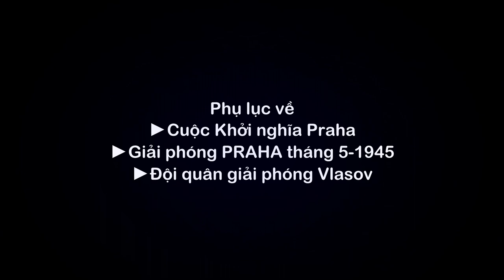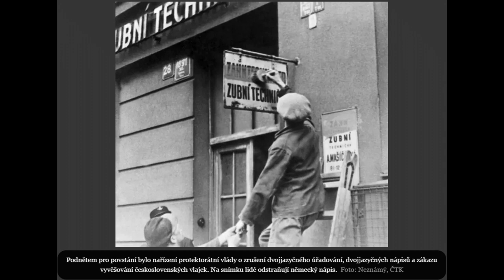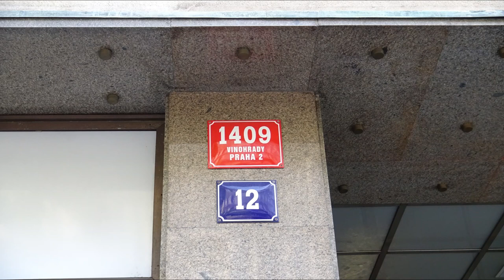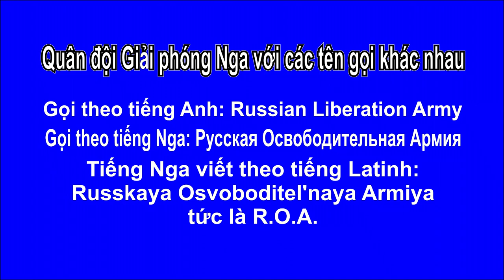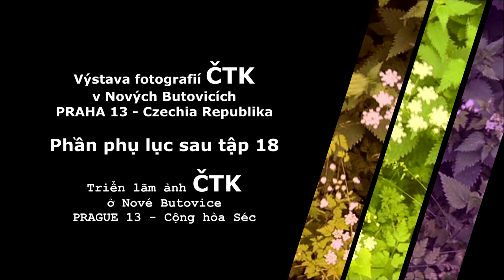20210216 - Appendices after volume 18 (before episode 19). Photo exhibition of Czech News Agency ČTK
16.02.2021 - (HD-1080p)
- Přílohy za ročníkem 18 (před epizodou 19), Výstava fotografií ČTK.
- Appendices after volume 18 (before episode 19), Photo exhibition of Czech News Agency ČTK.
- Phần phụ lục sau tập 18 (trước tập 19), Triển lãm ảnh của hãng Thông tấn Séc ČTK.